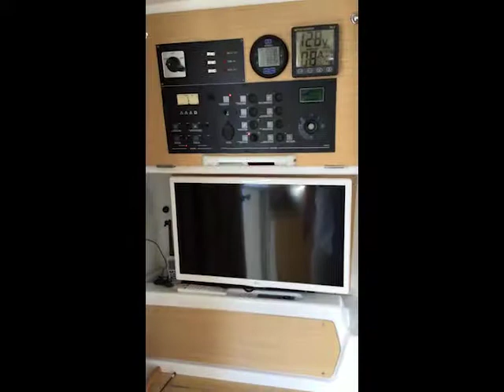Lagoon 380 walkthrough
2009 Lagoon 380 catamaran for sale by owner. Boat details and current pricing, can be viewed